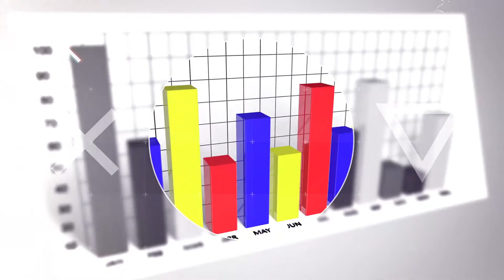İYİ PARTİ KURUCULARINDAN YUSUF HALAÇOĞLU LİSTE DIŞI KALDI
İYİ Parti milletvekili adayları açıklandı.
Parti kurucularından Yusuf Halaçoğlu liste dışında kaldı.
Halaçoğlu, “Bana bir yer bulamadılar, kırgınım ve tepkiliyim” dedi.
İYİ Parti’nin kuruluşundan itibaren Meral Akşener’in yanında yer alan ve TBMM’deki İYİ Partili 5 Milletvekilinden biri olan Halaçoğlu, “Eşim İzmir’e tayin oldu. Aileyi bir araya getirmek için İzmir ya da Ankara’dan aday gösterilmeyi talep ettim. Parti yönetimi tekrar Kayseri'den aday olmamı isteyince kabul etmedim. İYİ Parti için bu kadar mücadele etmiş bir adama, bir yer bulamadılar. Aday yapılmamama çok tepki var. Milletvekili olmam önemli değil ama yapılan uygulamaya kırgınım” açıklamasını yaptı.